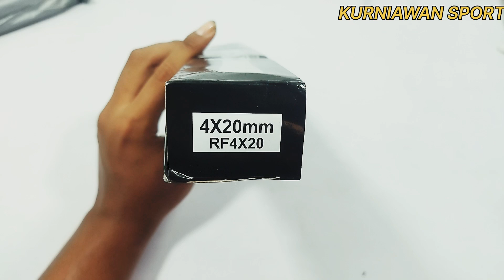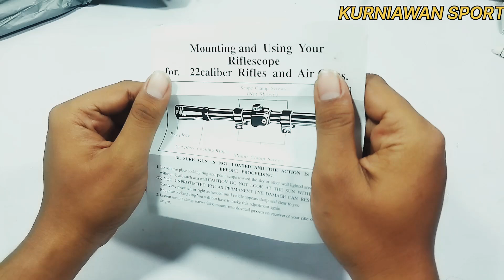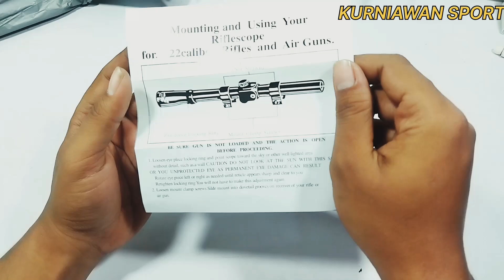telescope NARCONIA 4x20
WELCOME to @kurniawansport Channel
Channel orang biasa yang mempunyai hobby dalam Olahraga Menembak

TELESKOP 4x20 marking Narconia Etc
Tele termurah tapi tetap berguna